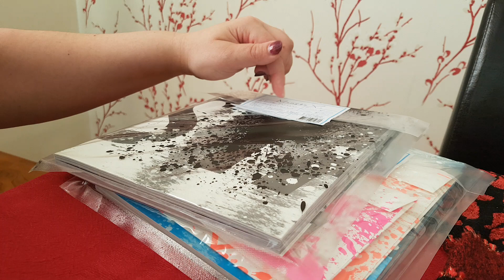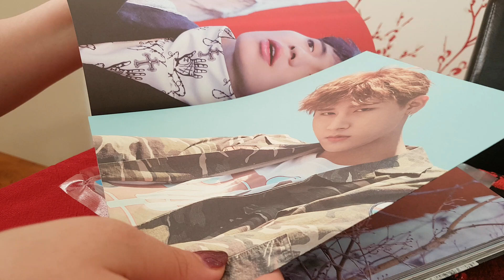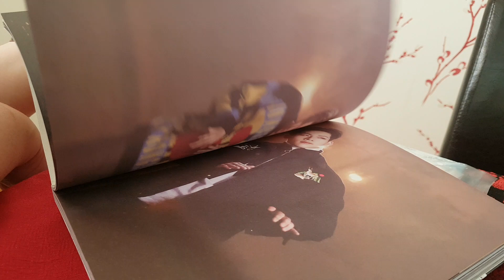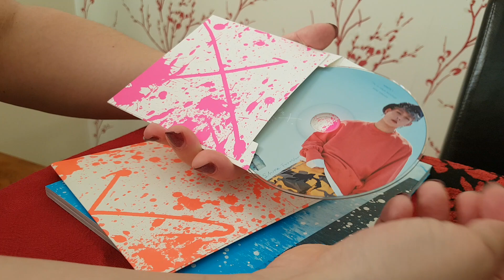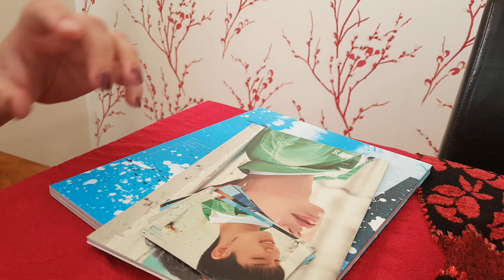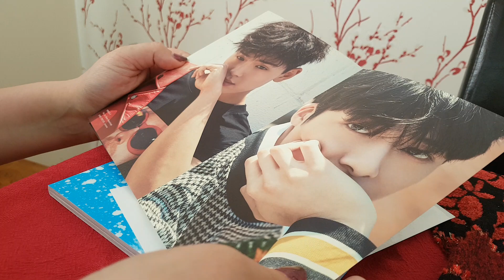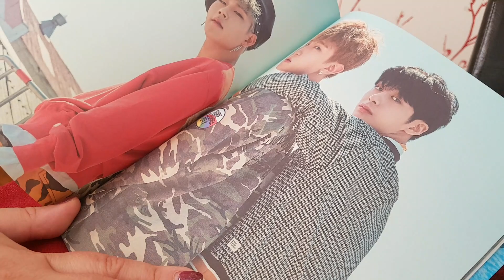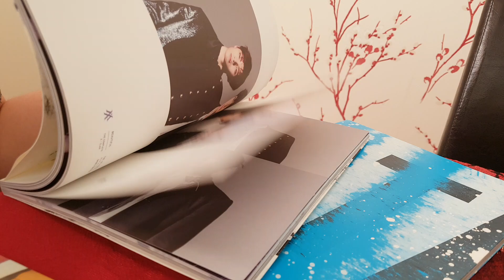Never do this again Starship!!!!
So here's my rubbish undoing of Monsta X repackage Shine Forever, which is in equal parts beautiful & annoying!!!